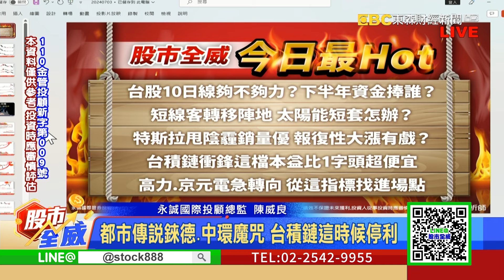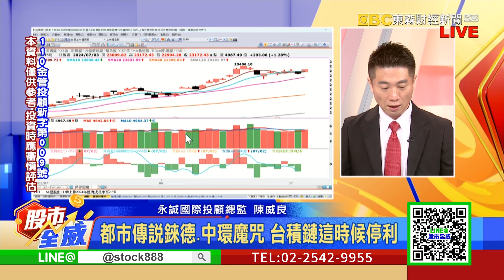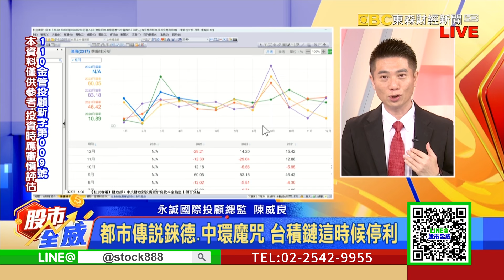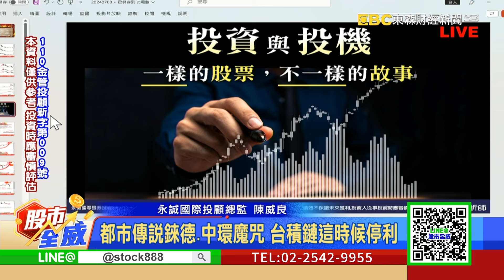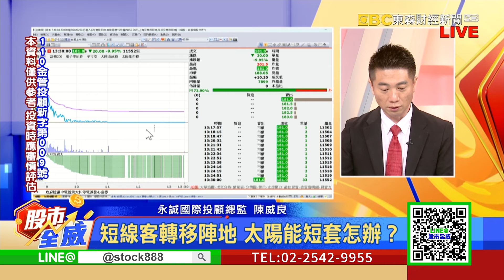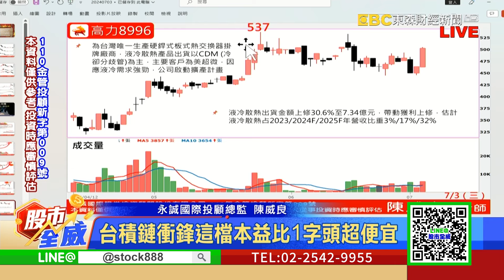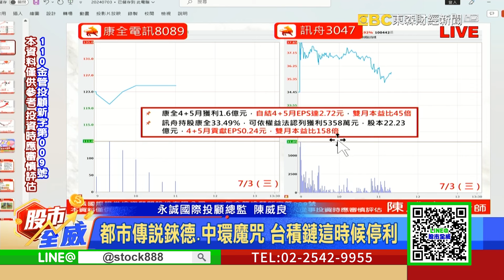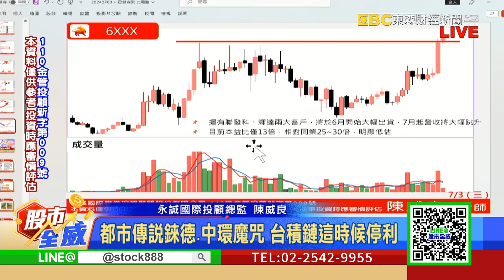都市傳說錸德.中環魔咒 台積鏈這時候停利｜股市全威 陳威良 分析師｜20240703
短線客轉移陣地 太陽能短套怎辦？
特斯拉甩陰霾銷量優 報復性大漲有戲？
台積鏈衝鋒這檔本益比1字頭超便宜
高力.京元電急轉向 從這指標找進場點